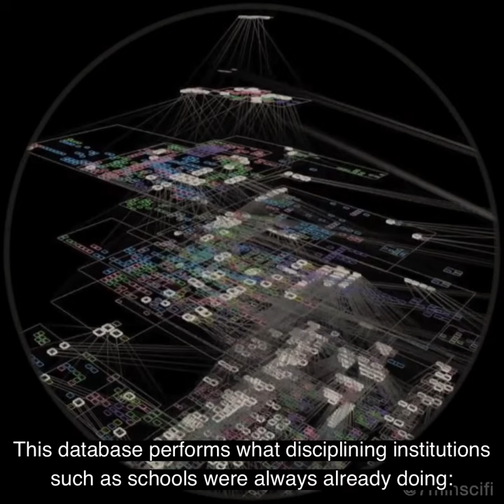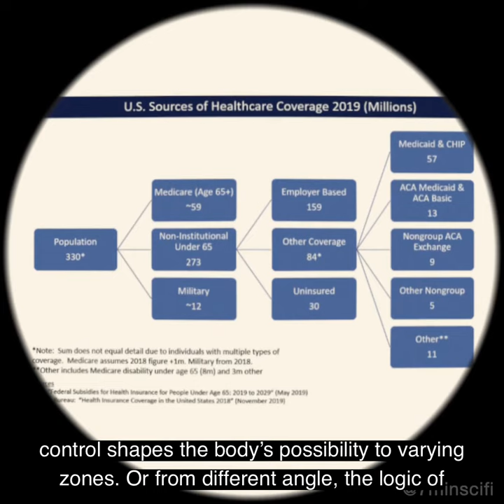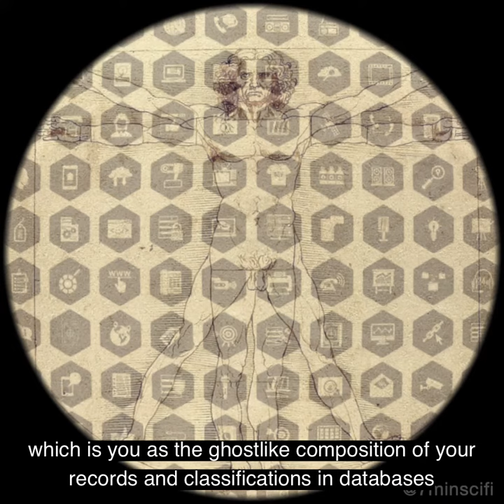Concepts in Soundbites: Societies of Control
Control, Surveillance, Deleuze, Modulation, Dividual, Data Double, Data Base, Panopticon, Discipline, Disciplinary Society, Behaviour, Habit, Habitus, Foucault, Society, Sociology, Models